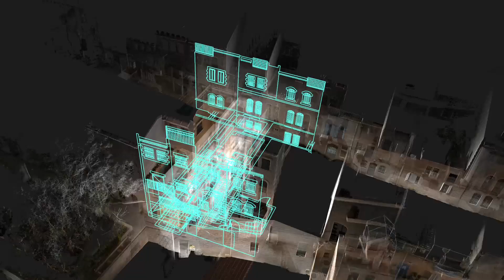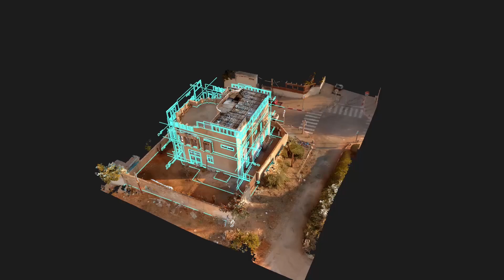Point cloud to Revit and AutoCAD